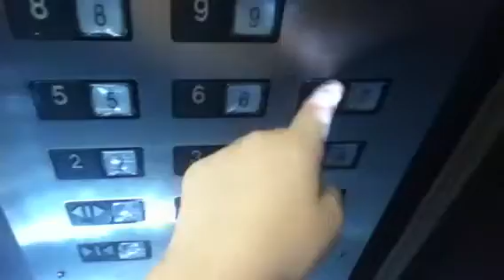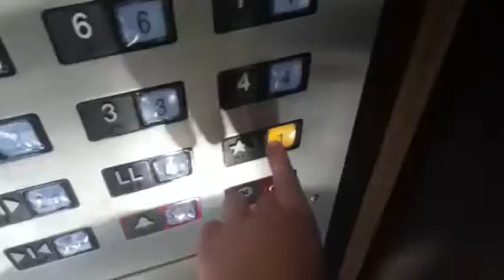Long Scenic Traction Elevator@Sheraton Peoria IL